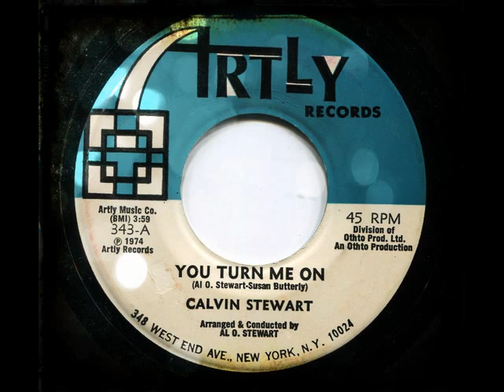CALVIN STEWART - You turn me on - ARTLY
A nice soul tune with a little funk influence!